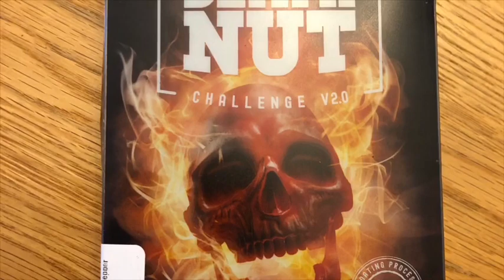Heatonist Hot Ones September Subscription Box